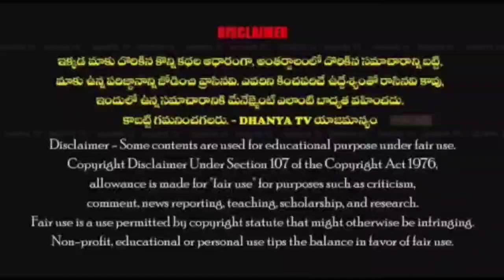YCP, TDP పార్టీలు బీసీల పై కపట ప్రేమ చూపిస్తున్నాయి. - తులసిరెడ్డి